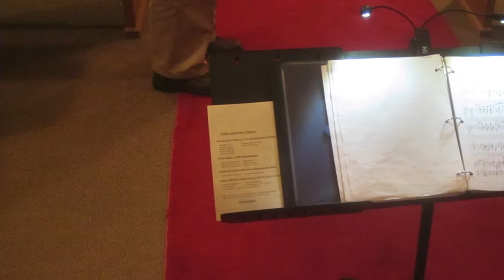Wallace Murphy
Artistic View of the Classic